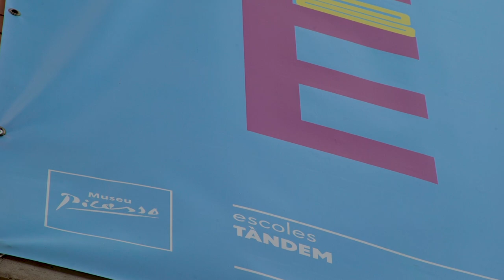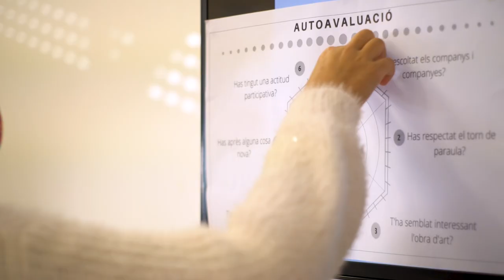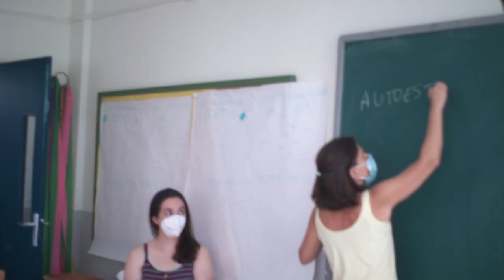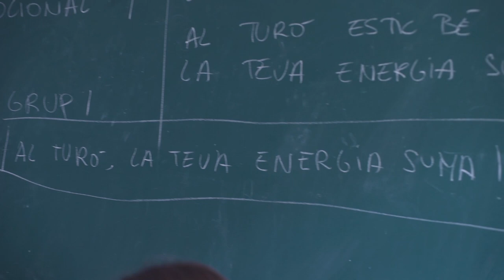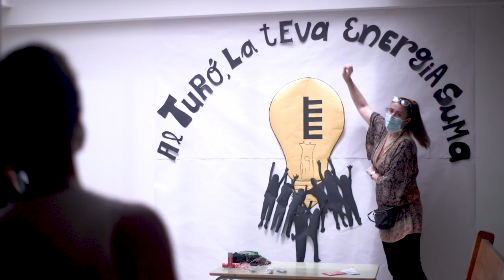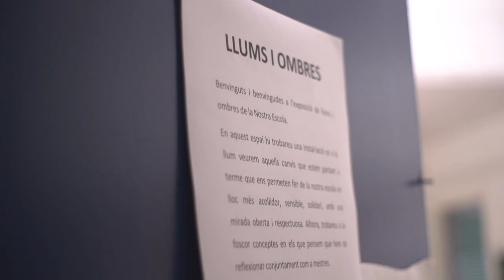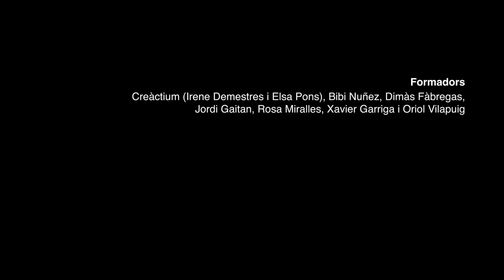Fem Tàndem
El projecte Tàndem entre l'Escola El turó i el Museu Picasso de Barcelona s'ha desenvolupat entre els anys 2018 i 2021 dins el programa Escoles Tàndem, impulsat per la Fundació Catalunya La Pedrera.